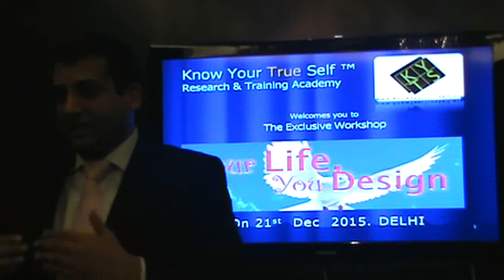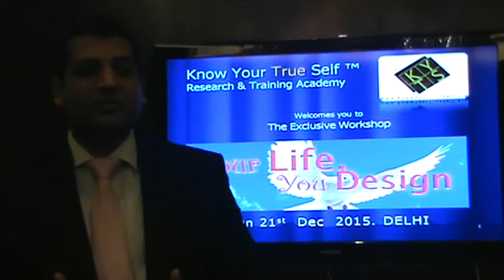Your Life You Design : Arun Sharma's Experience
A VERY HAPPY NEW YEAR TO YOU.

Know Your True Self Research & Training Academy (KYTS RTA) is proud to announce its ambitious workshop "Your LIFE, You DESIGN" - one of the most comprehensive life manag